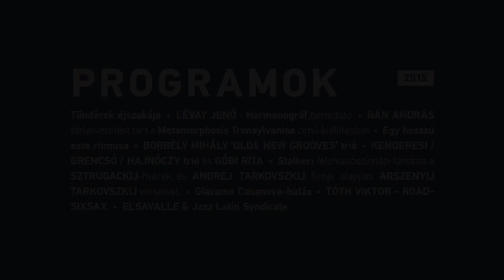Múzeumok éjszakája 2015 /2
Itt és Most - Képzőművészeti Nemzeti Szalon / Tár.hely

KIÁLLÍTÁSOK

- Itt és most – Képzőművészet. Nemzeti Szalon 2015
A 2015. évi Nemzeti Szalon 208 alkotóval az elmúlt tíz esztendő magyar képzőművészetének áttekintésére vállalkozik, az ezredforduló utáni rövid időszak releváns jelenségeit, jellemző alkotásait és kevésbé ismert dimenzióit kívánja láttatni. Kurátora N. Mészáros Júlia, a győri Rómer Flóris Művészeti és Történeti Múzeum művészettörténésze.

- Tár.hely
Az Itt és most kiállításhoz tartozik a Tár.hely elnevezésű nyílt begyűjtésű netes mustra (M0-ás terem). Több mint hétszáz alkotó töltötte fel szakmai életrajzát és digitális képanyagát a Műcsarnok weboldalára. A kiállítás tágabb kontextusát felvázoló gyűjtés felfogható egyfajta Salon des Indépendant-nak, független, zsűri nélküli szalonnak.

- Metamorphosis Transylvaniae
A kolozsvári székhelyű, s Erdély egészét átfogó Barabás Miklós Céh bemutatkozó kiállítása Budapesten, az Európa Ifjúsági Fővárosa keretében. Kolozsvár viseli 2015-ben Európa Ifjúsági Fővárosa címet. Az aktív ifjúság számára fontos, hogy hidat képezzen és összekösse Erdélyt, Romániát Európa nagyvárosaival. Ezt a célt szolgálja a Budapest Központ is, mely Kolozsvárt és az Ifjúsági Főváros projektet hivatott bemutatni a budapestieknek.

PROGRAMOK
2015. június 20., szombat 17-02 óráig
Múzeumok éjszakája